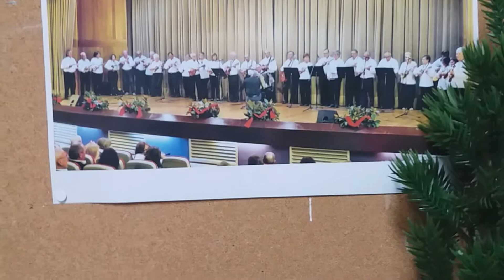Força Esforço e Gosto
14 : Novembro : 2019 Universidade Sénior de Rotary Mirandela
Tenho a impressão que andam a fazer horas extraordinárias!
Devem ganhar mais devem...

As estimulações sensoriais, motoras e cognitivas, por via da música e do toque dos cavaquinhos, colocam-nos num nível de actividade anti envelhecimento superior...